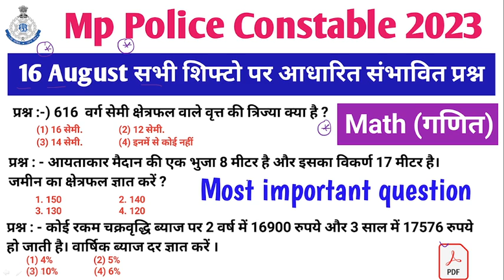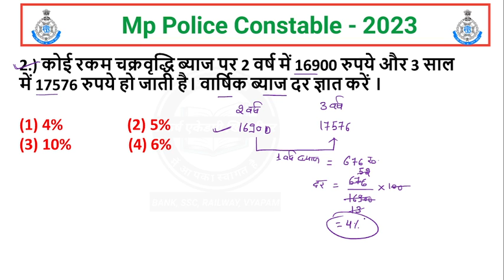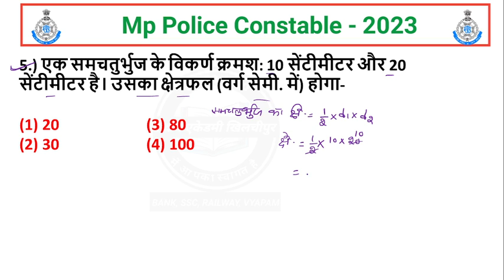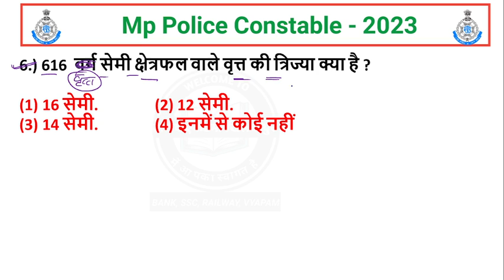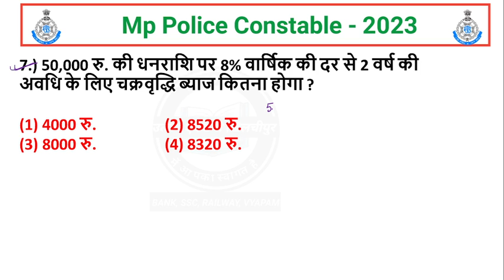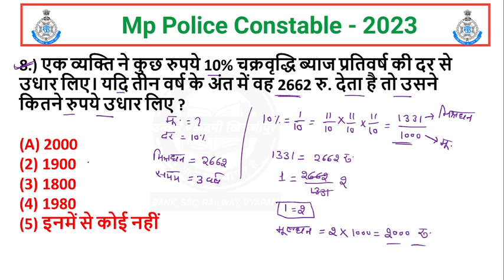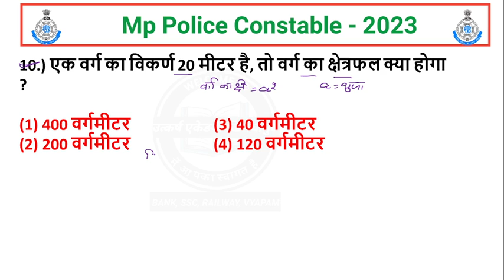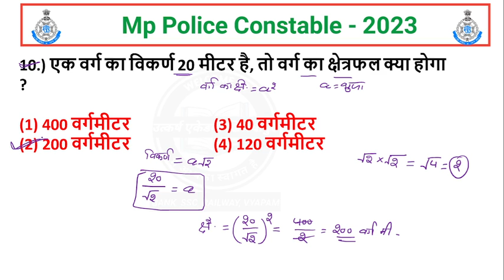16 August all शिफ्टों पर आधारित संभावित प्रश्न |mp police 2023 practice set |mp police math class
16 August all शिफ्टों पर आधारित संभावित प्रश्न |mp police 2023 practice set |mp police math class

mp police 2023 math expected question
mp police most important math question
mp police expected question
very most important question
मध्य प्रदेश पुलिस आज के पेपर में पूछे गए गणित के प्रश्न
mp police math practice questions
math practice questions for mp police 2023
mp police pariksha kese pas kare
mp police syllabus 2023
mp police exam original question paper
mp police 2023 exam paper
math short trick for competitive exams
math short trick for mp police 2023
daily math class for mp police 2023

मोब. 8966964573